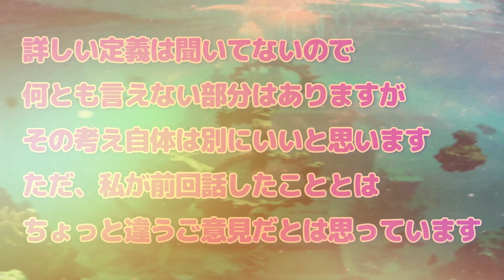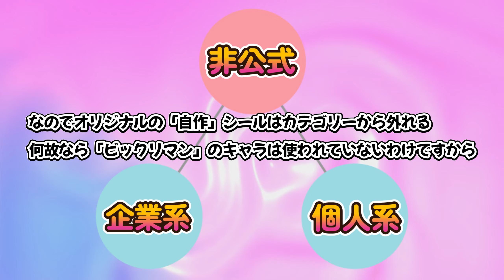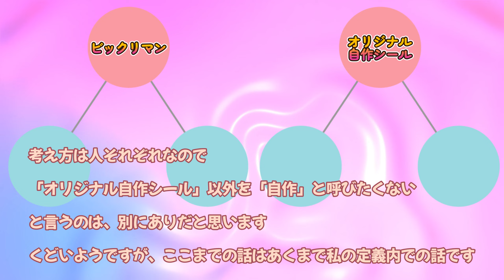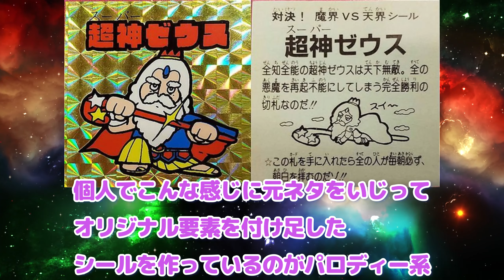【ビックリマン】前回の動画でいただいた苦言に反論します! 続・「自作」の定義!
以前、「自作」の定義について語る動画を出しましたところ
様々なご意見を頂きました
その中でいくつか苦言的なコメントがありましたので
それについて話すと同時に
改めて「自作」について話しています
なお、基本的に定義は人それぞれだと思っていますので
異論は認めます

目次
0:00 オープニング
1:02 まず誤解を解きたい
2:43 あくまでビックリマンの中での話
4:41 さらに進化した定義
5:52 魔境の話
7:35 今回はパロディーを許す許さないの話ではありません

今月は隔週で5本投稿!
月の第一週と第三週は週五本
(通常週は4本)
火・水・木・金・日投稿!

動画はFilmoraで作成されています

出演者

◆道重芽衣子☆BJD(球体関節人形)の少女(CV：すずきつづみ CeVIO)
　誕生日:知らない
　身長:42cm
　体重:わからない
　血液型:あるの?
　好きなアイドル:カントリーガールズ
　               織田哲郎
　趣味:食べること、ビックリマン集め
　特技:大食い

◆弥美神フィアナ☆暗黒の女神(CV:京町セイカ)
　誕生日:不明
　身長:44cm
    体重:ダークネス
    血液型:神には流れていない
    好きなアイドル:アイドルとは何か勉強中
　趣味:闇を見つめること
　特技:適当なことを思いつき、口にすること